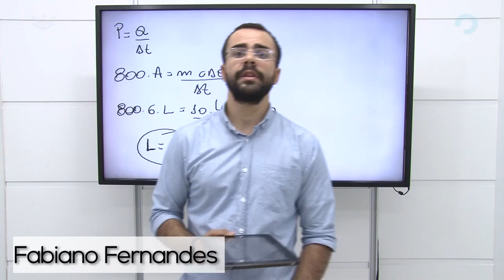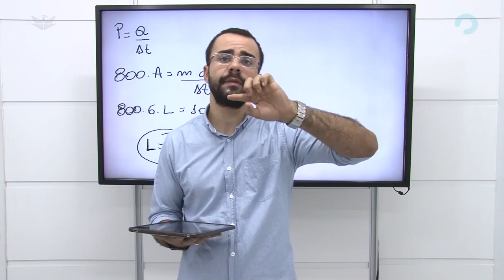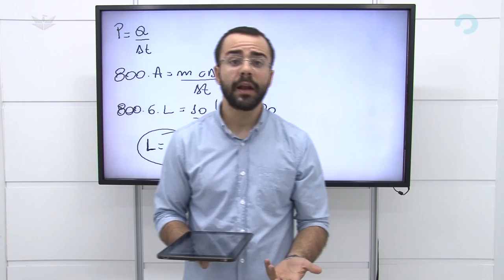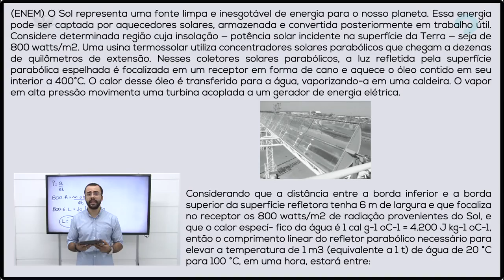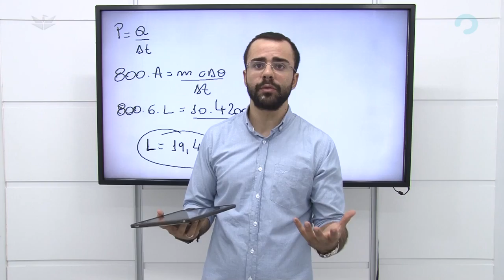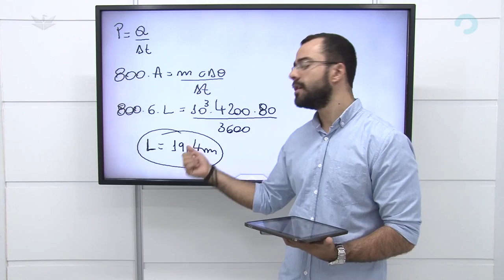EXPLORAÇÃO DE ENERGIA LIMPA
Um recurso muito utilizado atualmente para a produção de energia são as placas de geração de energia solar. Elas funcionam absorvendo o calor que vem do Sol e aquecendo a água que passa pela sua área de aquecimento. A vantagem desse tipo de produção de energia é que não gera poluentes.